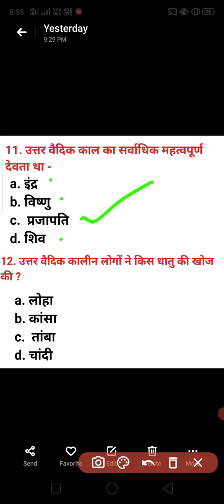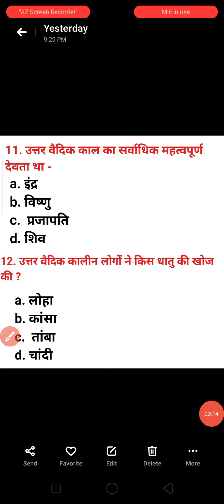AU Entrance Exam 2021#BA इतिहास के महत्वपूर्ण प्रश्न/ऋग्वैदिक एवं उत्तर वैदिक काल से संबंधित प्रश्न